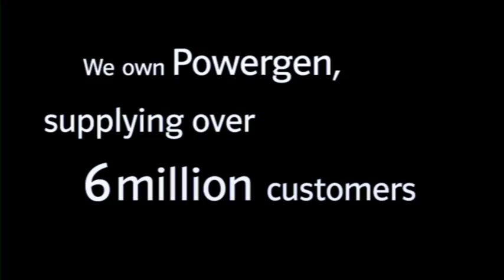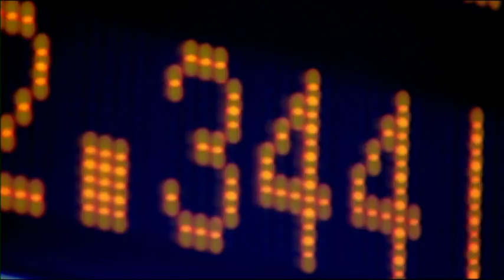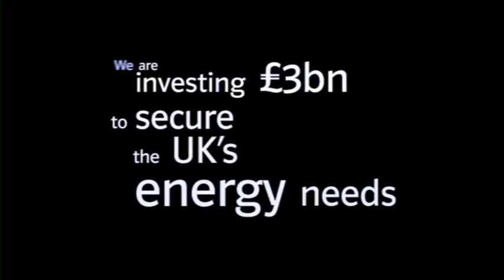E.ON Power To Inspire WNH3 | Toast TV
This visually stunning corporate profile video was designed to communicate the scale and operations of E.ON UK.